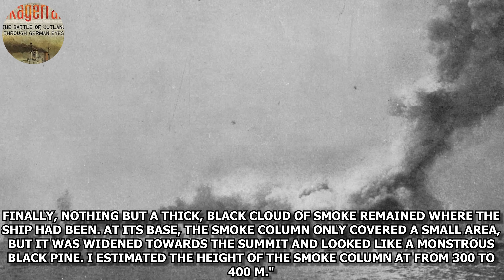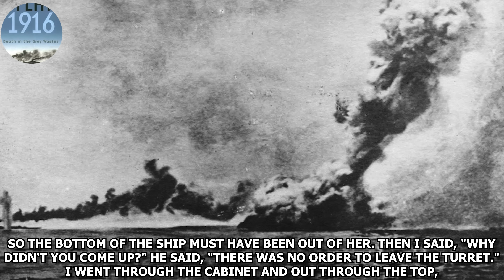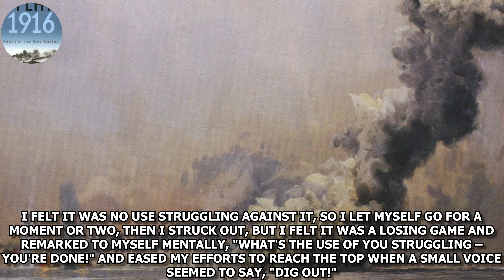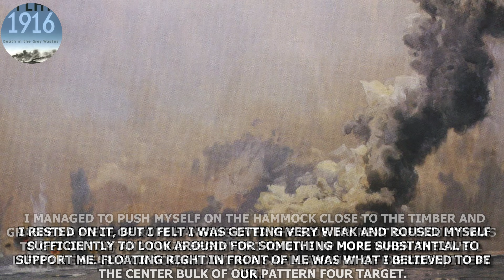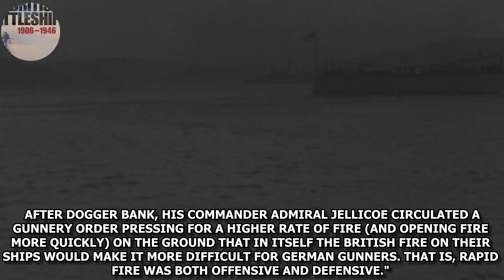The Explosive Demise of HMS Queen Mary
In this video, we delve into the dramatic and tragic events of the Battle of Jutland, focusing on the British battlecruiser HMS Queen Mary. On May 31, 1916, at approximately 3:50 PM, the German First Scouting Group opened fire on the British First and Second Battlecruiser Squadrons. The British fleet, led by Admiral Beatty, included HMS Lion, Princess Royal, Queen Mary, Tiger, New Zealand, and Indefatigable. Initially, the British were meant to target corresponding German ships, but a critical error saw Queen Mary mistakenly firing on Seydlitz instead of Derfflinger.

Despite this mistake, Queen Mary was renowned for her gunnery skills, partly due to the rigorous training and dedication of her crew. Petty Officer Ernest Francis, stationed in X turret, exemplified this expertise, managing his team with precision and urgency. During the battle, Queen Mary scored significant hits on Seydlitz, causing considerable damage and nearly incapacitating her.

However, the Germans, particularly the Seydlitz and Derfflinger, retaliated fiercely. At 4:03 PM, HMS Indefatigable was struck and violently exploded due to unsafe ammunition practices. Queen Mary continued to engage, but by 4:17 PM, she became the focus of both Seydlitz and Derfflinger. The intense barrage of shells eventually led to catastrophic damage. At 4:25 PM and 4:26 PM, Queen Mary was struck by multiple salvos, resulting in a massive explosion that split the ship in half and sent debris flying. The ship sank quickly, leaving a towering cloud of smoke.

The devastation was immense, with over 1,200 men perishing and only 20 survivors. Among the dead was the Japanese naval attaché Commander Chiisuke Shimomura. The aftermath of the explosion saw the battlecruisers and escorting destroyers unable to pause, continuing their engagement as Queen Mary slipped beneath the waves.

The personal accounts of survivors like Ernest Francis offer a harrowing glimpse into the chaos and bravery amidst the destruction. Francis, utilizing bowlines he had introduced to his turret, survived the explosions that decimated his crew. His detailed recollections provide a poignant reminder of the human cost of naval warfare.

This video not only recounts the technical and strategic aspects of the Battle of Jutland but also pays tribute to the men who served aboard Queen Mary. Their story is one of skill, courage, and tragic loss, encapsulating the brutal reality of naval combat during World War I. Join us as we explore this pivotal moment in maritime history, examining the tactics, decisions, and fateful errors that led to the loss of the pride of the British fleet, HMS Queen Mary.

Intro 0:00
Leadup to battle 1:40
The battle 3:15
The demise 11:04
The survivors 15:48
Reasons for the demise 27:38
Conclusion 29:56